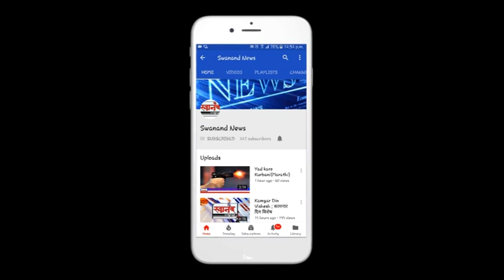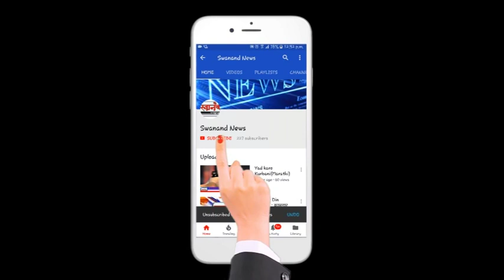मुसळधार पावसाने आजारांना दिले निमंत्रण ! 'स्वाईन-फ्लु'ने घेतला चिमुरडीच जिव ! डोंबिवली !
SEND ME STUFF:

Near B.K.No.1416,
Maratha section - 32,
Ulhasnagar - 421004,
Dist. : Thane,
Maharashtra,
India